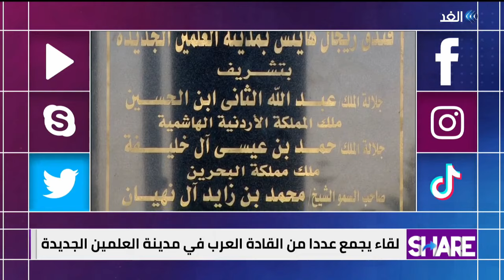الرئيسُ المصري والقادة العرب يشهدون افتتاحَ منتجعٍ سياحيٍ في مدينة العلمين الجديدة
لغةٌ واحدة.. ومصيرٌ مشترك... حال الأمة العربية
دُولا وشعوبا.. لذلك.. ليس من الغريب أن نشاهدهم يجتمعون
في أوقاتِ الأحزان والخطر.. وفي الفرح أيضا..
واليوم كان بلا أحزان.. حيث اجتمع قادةُ خمسِ دولٍ عربية في مدينة العلمين الجديدة..
وهم الرئيس المصري عبد الفتاح السيسي.. والشيخ محمد بن زايد رئيس الإمارات
والملك عبد الله ملك الأردن.. والملك حمد بن عيسى آل خليفة ملك البحرين ورئيس الوزراء العراقي مصطفى الكاظمي..
صفحةُ رئاسة الجمهورية المصرية على فيسبوك نشرت فيديو مختصر عن الزيارة..